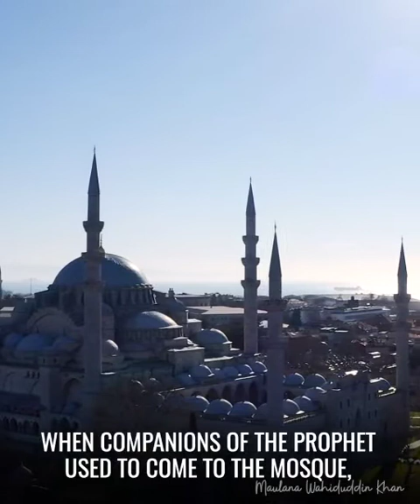Today's Islam is a Cultural Practice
When companions used to pray, they used to remember God. They were living in the idea of paradise and hell and about the day of judgement.